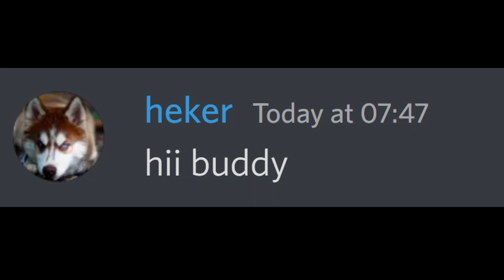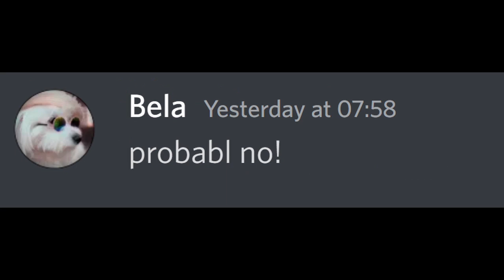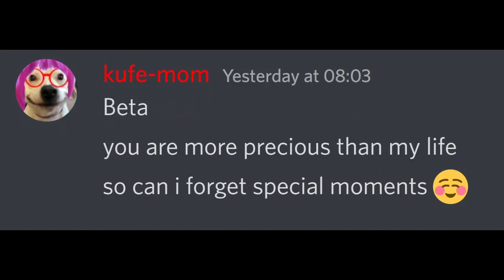When your Friend forgets your Birthday...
When no one remembers your birthday
Birthday celebration
Discord fun
Beluga discord
Discord memes
Funny chats
Funny memes
Discord funny
Discord funny chats